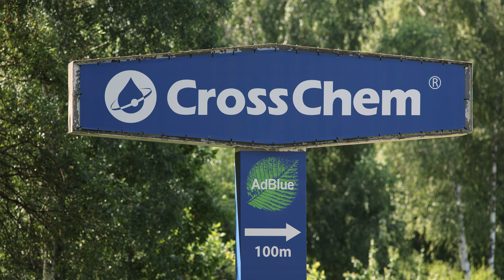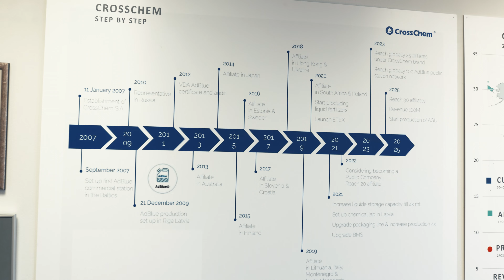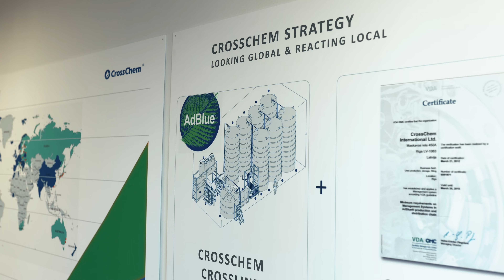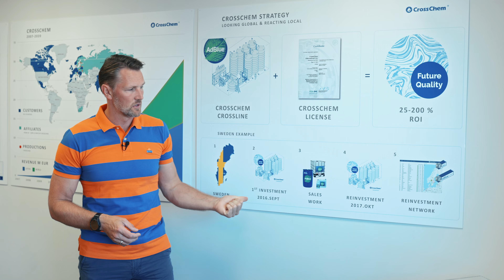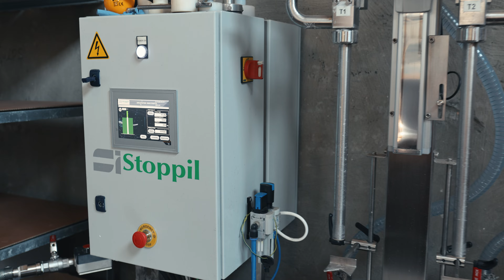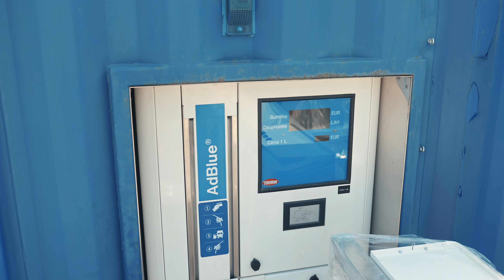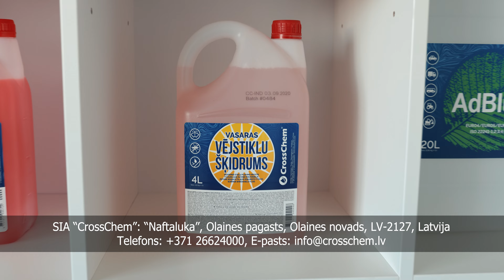Olaines novada uzņēmums SIA CrossChem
Uzņēmumam savā darbībā veiksmīgi izdodas īstenot Olaines novada saukli “Aktīvs – industriāls – zaļš”.

Uzņēmums ir plaši atpazīstams ar tā ražoto produktu – dīzeļdzinēju izplūdes sistēmas attīrīšanas šķidrumu “AdBlue”, kas neitralizē līdz 98 procentiem kaitīgo izmešu un samazina degvielas patēriņu. Kopumā uzņēmuma portfelī ir 170 dažādi ķīmiskās rūpniecības produkti.

Savā darbībā SIA “CrossChem” īsteno bezatlikumu ražošanu. Tas nozīmē to, ka ražošanas procesā radītie pārpalikumi tiek atkārtoti izmantoti produktu ražošanā.

Uzņēmums ir ieviesis kvalitātes vadības sistēmas standartu ISO 9001:15 un vides pārvaldības sistēmas standartu 14001:15, kā arī īsteno labas ražošanas prakses nosacījumus. Tiek veikta atbildīga atkritumu apsaimniekošana, tos šķirojot, un nodrošināta taras daudzreizēja izmantošana.

Regulāri tiek investēts jaunās iekārtās un tehniskajā aprīkojumā ar zemāku energoresursu patēriņu, procesā ķīmisko vielu testēšanas laboratorijas izveide, ražošanas/fasēšanas līnijas iegāde.

SIA “CrossChem” produkcija tiek eksportēta uz vairāk nekā 50 valstīm. Ir izveidotas patstāvīgas ražotnes Somijā, Zviedrijā, Igaunijā, Lietuvā, Krievijā, Slovēnijā, Ukrainā, Polijā, Itālijā, Horvātijā, Melnkalnē, Ziemeļmaķedonijā, Honkongā, Japānā un Austrālijā.